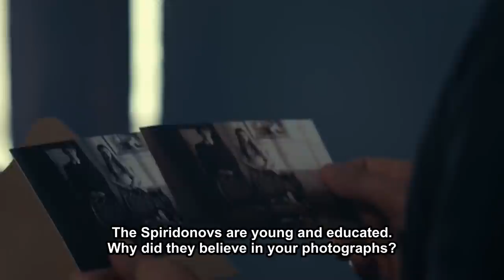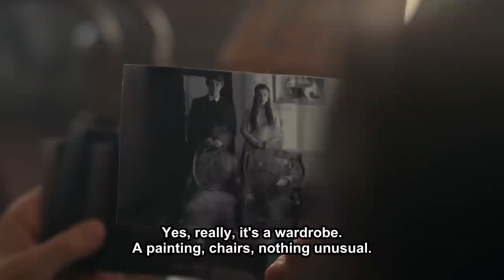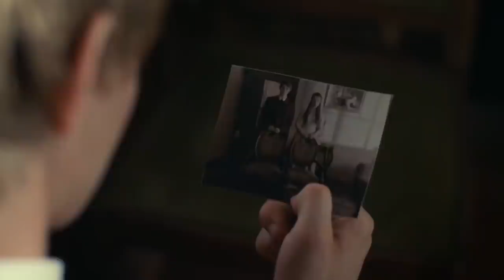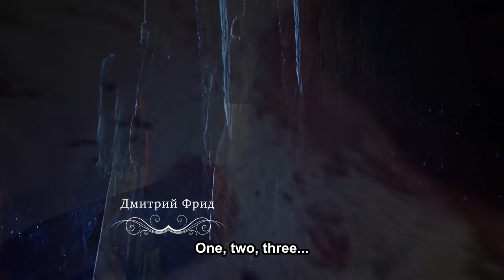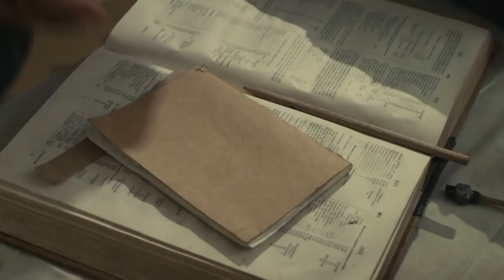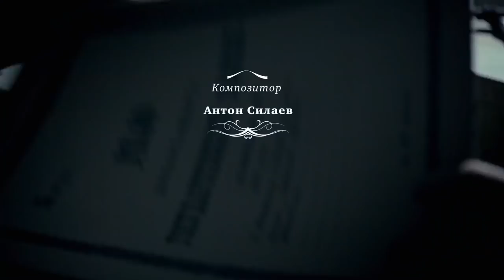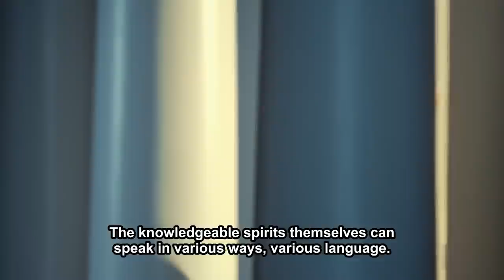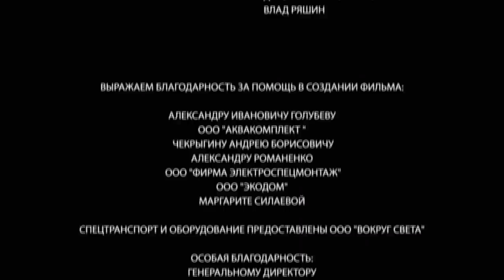САМЫЙ ЛЕГЕНДАРНЫЙ РУССКИЙ ДЕТЕКТИВ! Анна-Детективъ / Detective Anna. ЧАСТЬ 10. English Sub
Анна-Детективъ / Detective Anna (English Subtitles)

Формат: сериал
Жанр: детектив
Год производства: 2016
Кол-во эпизодов: 56
Режиссер: Денис Карро
Сценарист: Алексей Колмогоров
Оператор: Александр Алешников
Художник-постановщик: Владимир Наместников, Павел Романов
Композитор: Антон Силаев
Продюсер: Виталий Бордачев, Влад Ряшин, Дарья Легони-Фиалко, Екатерина Андриенко
В ролях: Александра Никифорова, Альгис Арлаускас, Анастасия Немец, Андрей Лукьянов, Андрей Рыклин, Андрис Лиелайс, Борис Хвошнянский, Владимир Пивоваров, Галина Звягинцева, Дмитрий Фрид, Елена Полякова, Ирина Сидорова, Николай Денисов, Сергей Друзьяк, Сергей Савлук, Юлия Юрченко

Конец 19 века. В центре истории – юная девушка Анна Миронова, живущая в маленьком городке Затонск. С детства Анна одарена острым умом и впечатлительностью. Вышиванию крестиком она предпочитает гонки на диковинном велосипеде, носит шаровары, опережая моду, и говорит то, что думает. И вот однажды в провинцию приезжает сыщик из Петербурга – Яков Штольман расследовать серию загадочных преступлений. Обладая тонким умом, наблюдательностью и прагматичностью, он следует логике и доверяет только фактам. Погоня за таинственным душегубом, держащим в страхе маленький городок, переплетает судьбы столь непохожих друг на друга главных героев...

Format: TV series
Genre: detective
Year: 2016
Number of episodes: 56
Directors: Denis Karro
Scenario: Aleksey Kolmogorov
Operator: Aleksandr Aleshnikov
Composer: Anton Silaev
Producer: Vitaliy Bordachev, Vlad Riashyn, Daria Legoni-Fialco, Ekaterina Andrienko
Cast: Aleksandra Nikiforova, Algis Arlauskas, Anastasia Nemets, Andrey Lukyanov, Andrey Ryklin, , Boris Khvoshnyanskiy, Vladimir Pivovarov, Galina Zvyagintseva, Dmitriy Frid, Elena Polyakova, Irina Sidorova, Nikolay Denisov, Sergei Druzyak, Sergey Savluk,